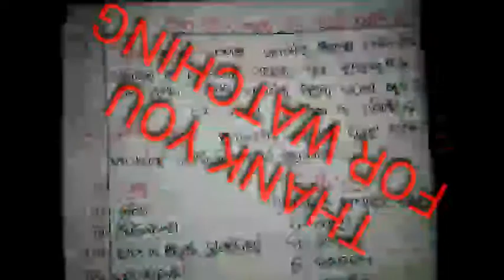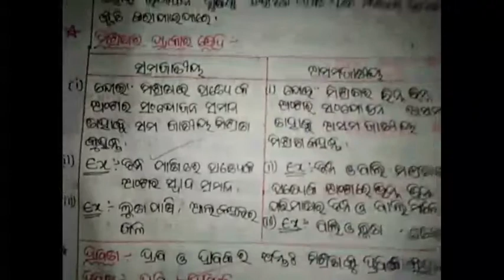Ama chaturparsware padarth bisudh ki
9th sci ch 2